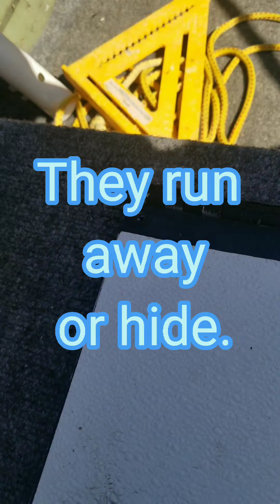Crabbing. Is it worth it?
Crabbing is totally worth. Just about anyone from Maryland loves blue crabs. I have crab feast just about every weekend having friends and family over. It only costs me about $30 a trip. I crab solo or bring a friend. Even kids enjoy. The Chesapeake Bay is beautiful and peaceful.

You don't need a boat but there are many ways to catch them.

Comment on this video for a chance to come crabbing.